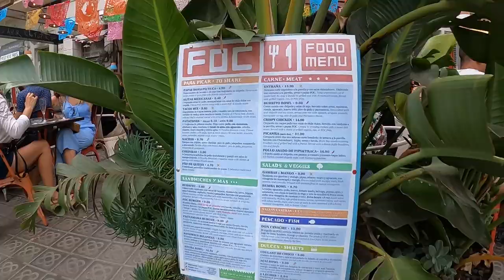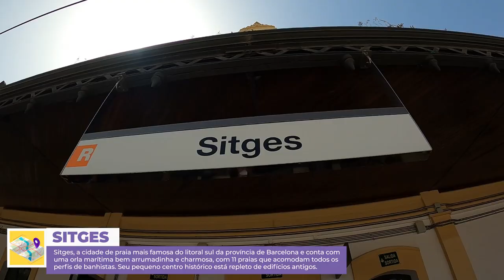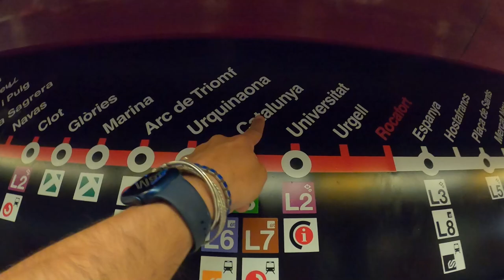Barcelona e Sitges | o que fazer, onde comer e transporte com valores | DOUG PELO MUNDO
Bora dar um rolê pela capital da Catalunya? 🇪🇸

Nesse vídeo vamos visitar Barcelona e Stiges, uma cidade praiana que fica a 35km de Barcelona com várias dicas de onde ir, o que fazer, onde comer e como se locomover em ambas cidades. 🏖️

Se você estiver pensando em visitar uma das duas cidades e quiser meu auxílio no seu roteiro, me chama no Instagram @DOUGPELOMUNDO.

Agora se estiver apenas colhendo dicas, também sugiro entrar no blog w ou também acessar meu feed do Instagram @dougpelomundo rs

Nos vemos no próximo destino ✈️